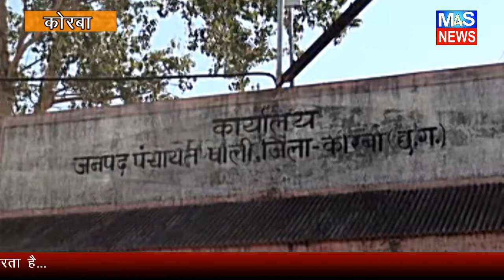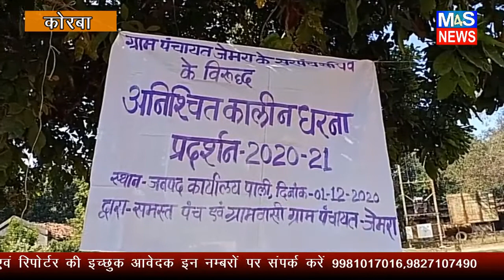M4S:गबन की आरोप में जिला पंचायत सी ई ओ ने किस पर की कार्यवाई